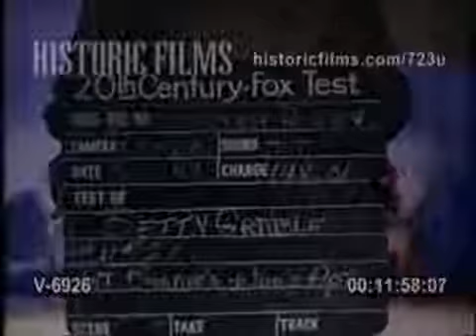Test de cámara de Rita Hayworth para "Mi chica favorita" (Rita Hayworth "My Gal Sal" screen test